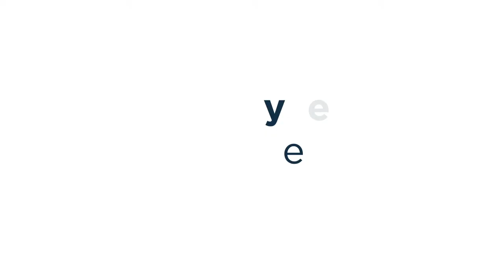Go Beyond with the FRM® Certification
Think faster. Analyze deeper. Communicate smarter. Earn Your FRM.